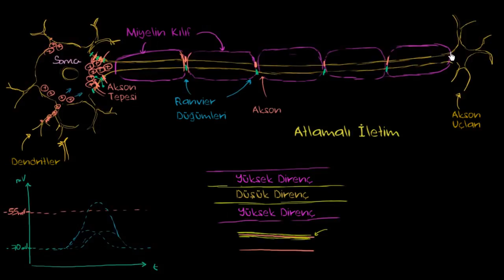Nöronlarda Atlamalı İletim (Biyoloji) (Sağlık Bilgisi ve Tıp / Sinir Sistemi Fizyolojisi)